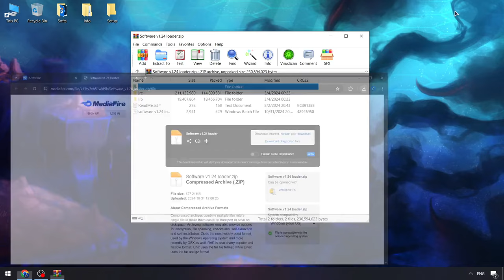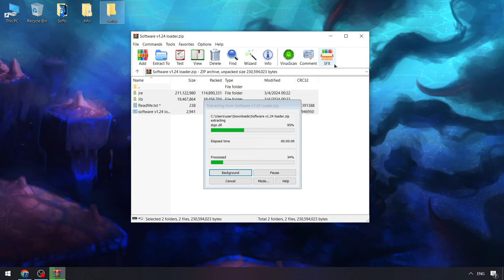Blox Fruits Hack [NEW] | Blox Fruits FREE Executor Roblox [2024] | Blox Fruits Script Menu